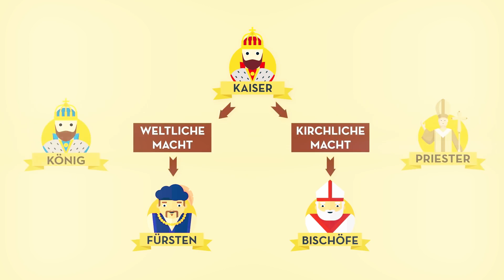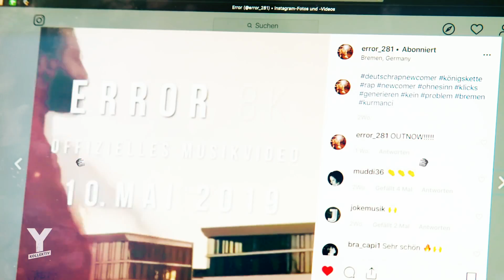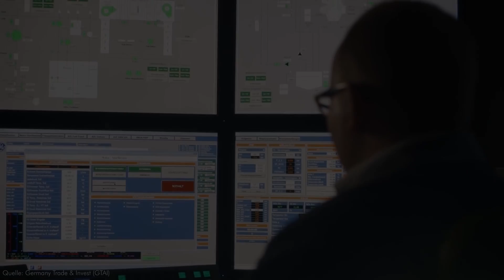Kategorie Wissen - Webtimonpreis 2019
Moin Leude! Willkommen zum wichtigsten deutschen Internet und Medienpreis 2019! Vergesst den Webvideopreis, vergesst die About You Awards, vergesst alle anderen Preise und Preisverleihungen, hier ist er: Der Webtimonpreis!

🎙️ Equipment
✗LaMetric Smart-Uhr